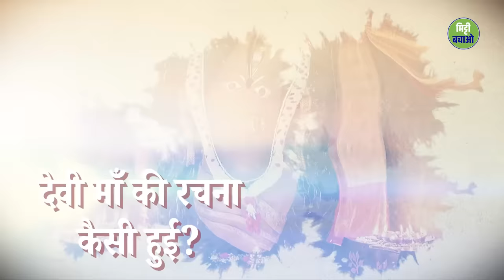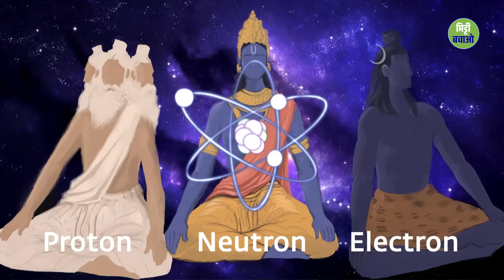क्या देवी का जन्म ब्रह्मा विष्णु महेश से हुआ है? | How Devi Came Into Existence | Sadhguru Hindi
सद्गुरु देवी के उद्गम का वर्णन करते हुए, आज की दुनिया में स्त्री-प्रकृति के महत्व पर चर्चा कर रहे हैं। वे यह भी बता रहे हैं, कि एक न्यायसंगत समाज और एक समावेशी मानवता के निर्माण में स्त्री-प्रकृति का अहम योगदान है।